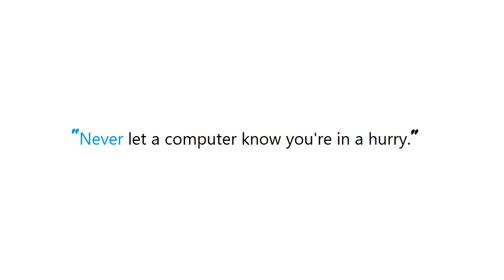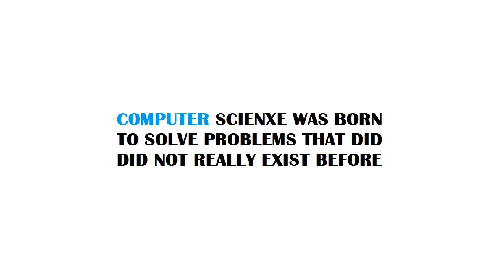Npm Please try using this command again as root/administrator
Guide : [ Npm Please try using this command again as root/administrator ]